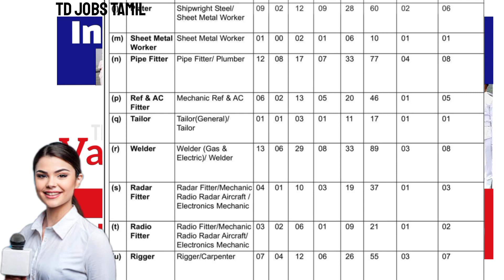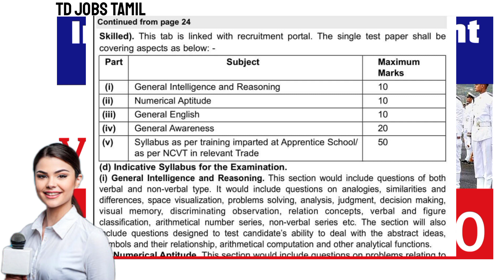Indian Navy Tradesman Recruitment 2022 in Tamil|1531 Vacancies|Salary 63200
Indian Navy Tradesman Recruitment 2022 in Tamil|1531 Vacancies|Salary 63200|Apply Online|New Jobs

New Latest Employment News Tamil 2022

New Latest Jobs Tamil 2022

new Tamilnadu jobs 2022
new latest employment news tamil
Indian Navy recruitment job tamil 2022
indian navy job in tamil 2022
Indian navy job March recruitment in tamil
indian navy job in tamil
latest central government jobs
new jobs Tamilnadu 2022

indian navy tradesman exam syllabus recruitment in tamil 2022
indian navy tradesman notification 2022
indian navy tradesman vacancy 2022
indian navy tradesman exam pattern 2022
indian navy tradesman notice 2022
indian navy tradesman online application 2022